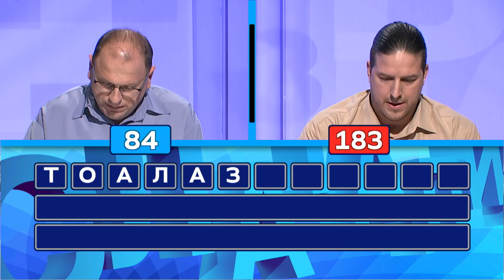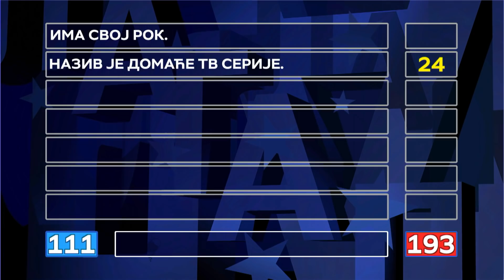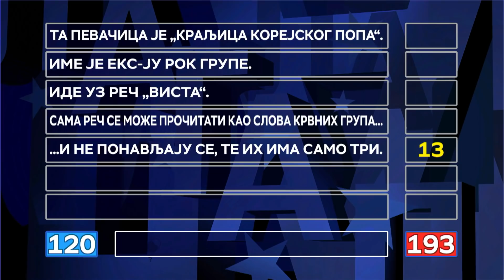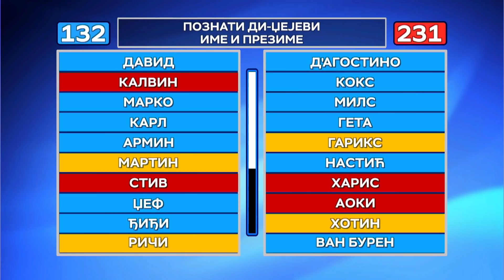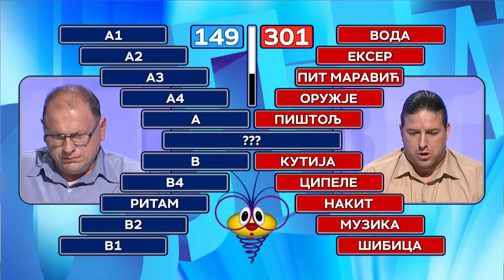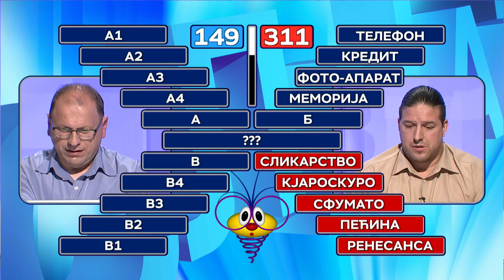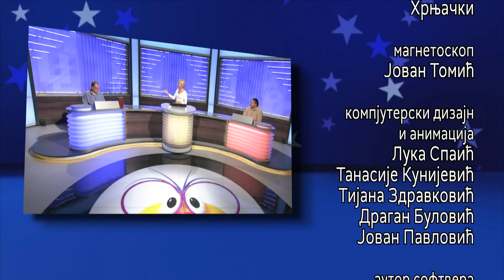Slagalica 11.12.2020. | 133. ciklus